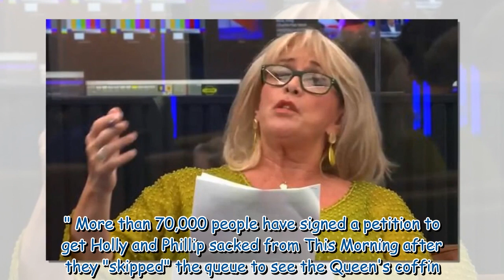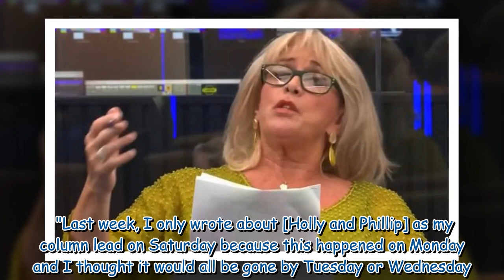Carole Malone rages over Holly and Phil's queue jump 'mistruths'